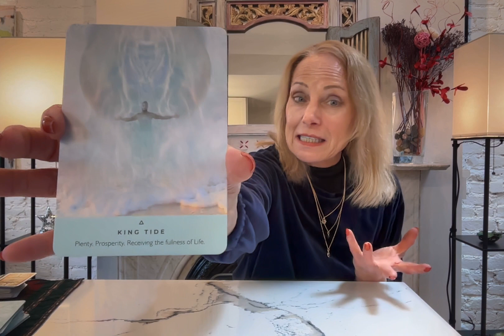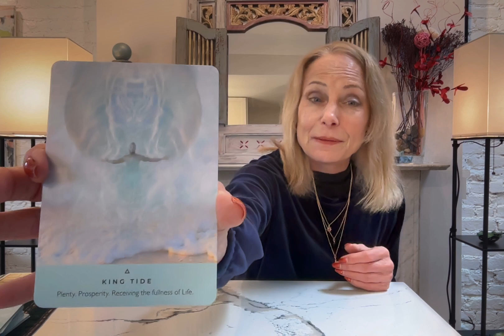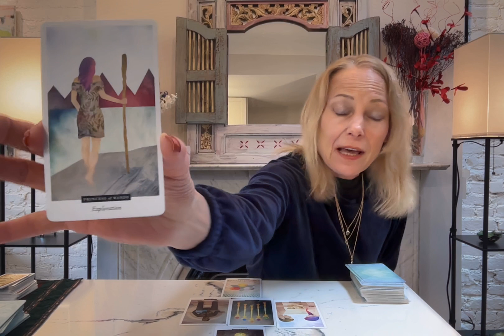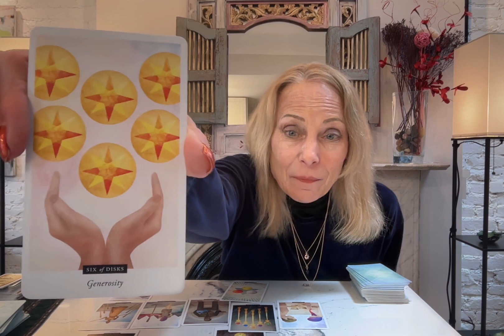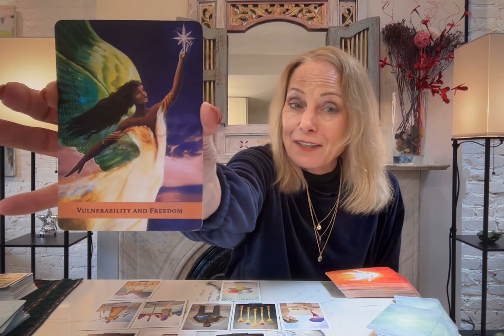GEMINI TAROT 4/4 PORTAL** KING TIDE BRINGS PLENTY AS YOU RECEIVE THE FULLNESS OF LIFE!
GEMINI THIS IS AN AMAZINGLY ABUNDANT TIME FOR YOU WITH MUCH WEALTH AND LUXURY SURROUNDING YOU AND YOUR HOME! YOU EXPERIENCE THE BOUNTY OF LIFE AND SO MUCH GENEROSITY.